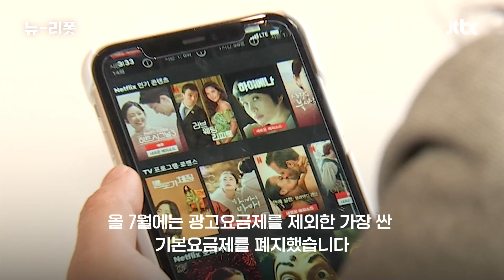넷플릭스 또 요금 올리나…거세지는 '스트림플레이션' 압박｜뉴-리폿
넷플릭스가 할리우드 배우 노동조합 파업이 끝난 뒤 미국·캐나다 등 일부 서비스 국가에서 가격 인상을 검토하고 있습니다.